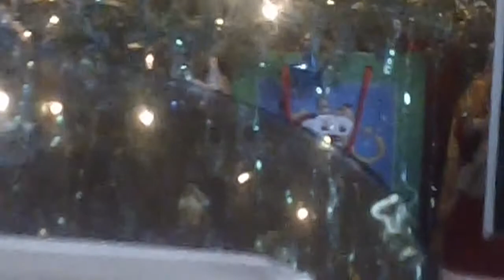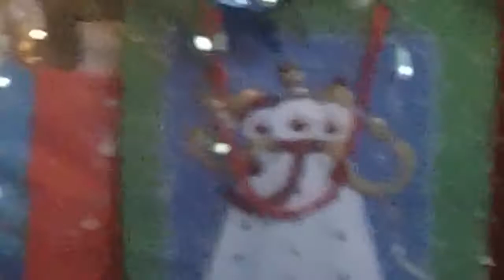JEAN FAMILY ALBUM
taking down the tree-1